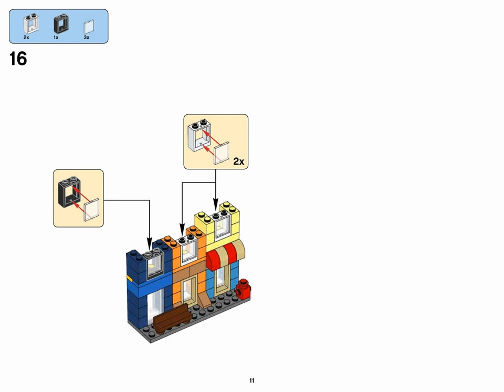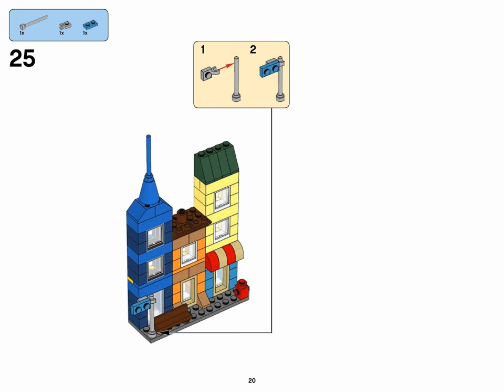Apartment (how to build) | LEGO CLASSIC 10698